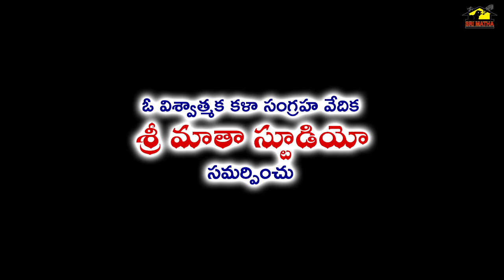Balanagamma Natakamlo Mayala Phakiru Dailagulu || SriMathaPouranika PadhyaPatasala || SriMathaMusic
Title :Balanagamma Natakamlo Mayala Phakiru Dailagulu
Lyrics&Composer: Traditional
Artist:Surabhi Venkata Rao Garu
Artist : Koneru Raghavachari
Organised By: B.N. Murthy , P. Nagabhushana Rao

4. Sri Matha Music Facebook

5. Sri Matha Music Youtube videos

MusicHouse 27 does not support any illegal activities these videos is only for video log and Entertainment and giving Updates purpose please share this to your peoples and like and comment.